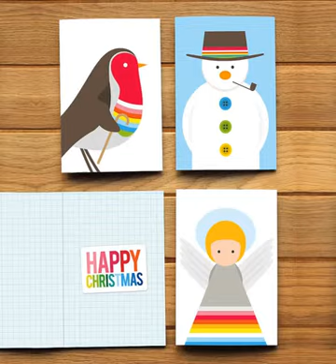angel christmas cards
Wouhou its christmas angel christmas cards